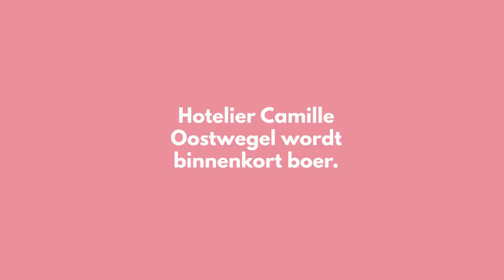Hotelier Camille Oostwegel wordt boer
Camille Oostwegel laat zijn wijngaard zien.